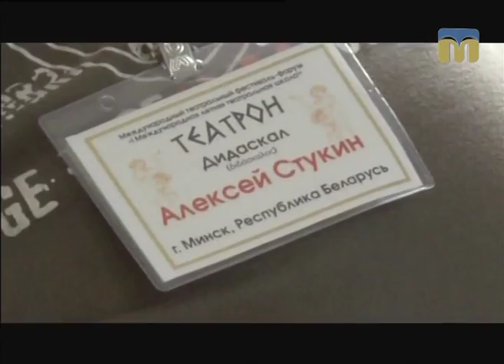Розмова на тему. Федерація аматорських миколаївських театрів - 29.05.2017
Частина друга.
Гості програми "Розмова на тему": голова ГО ФАМТ Артем Свистун  і  керівник молодіжного театру "СТУК" Євгеній Блюменфельд.